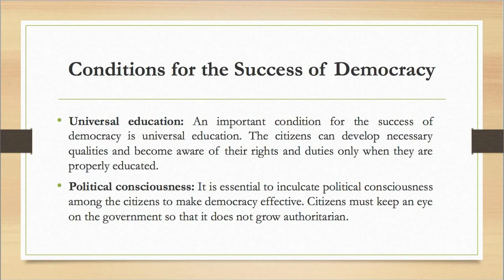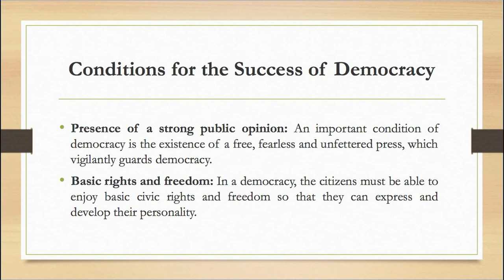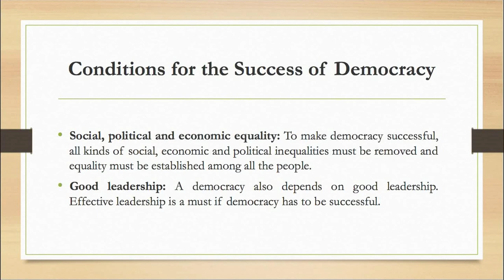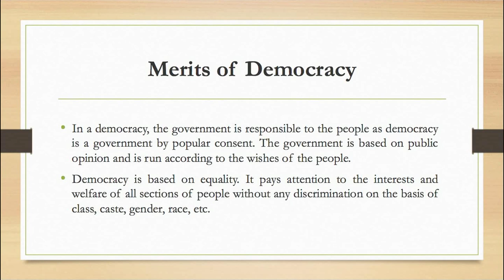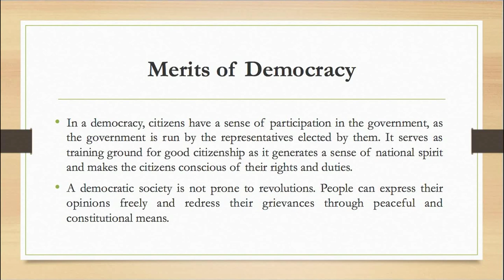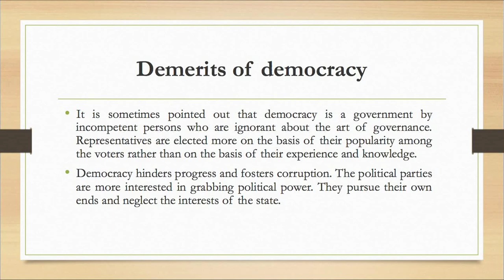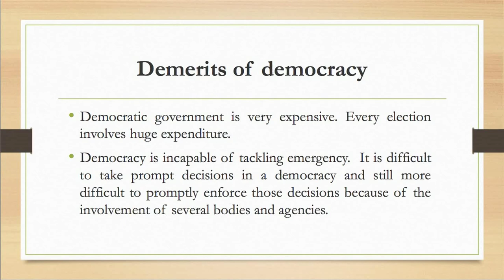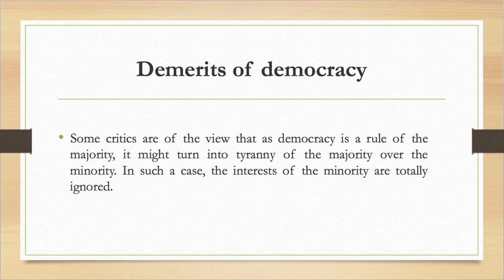COURSE-1: Political Theory_Unit-10: Democracy (Part-2)